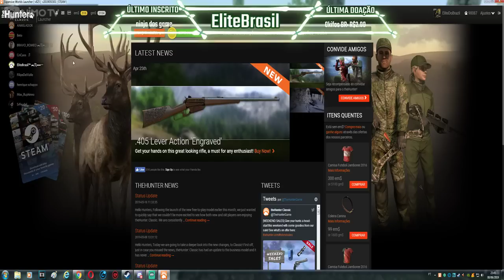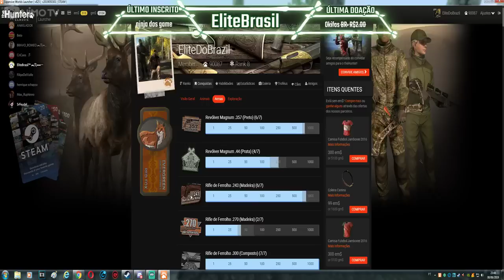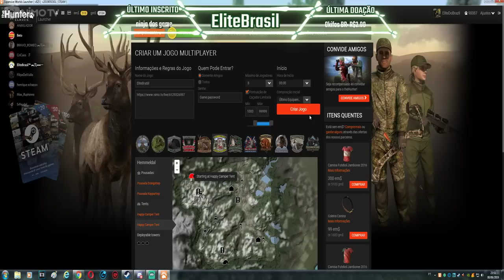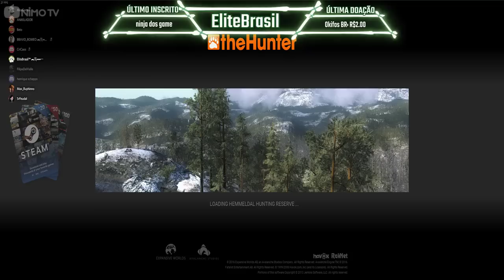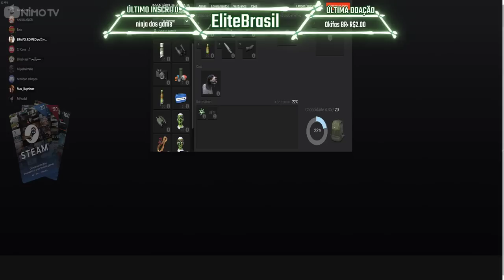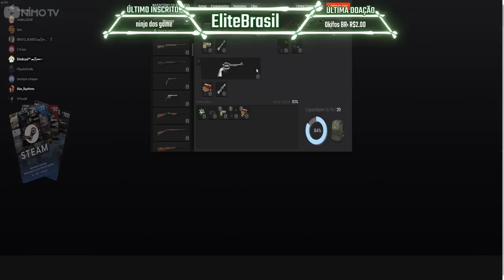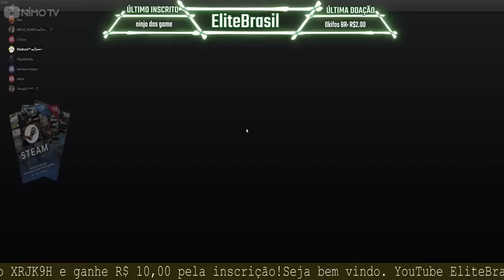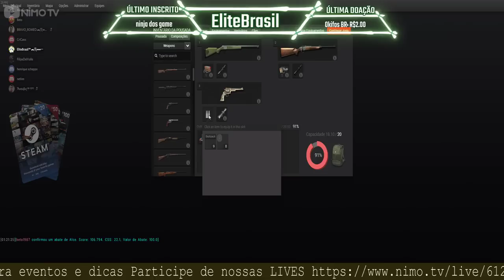TheHunter- 90 Mil Pontos De Caçador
- Caçada de comemoração da conquista de 90.000 pontos de caçador do EliteBrasil valendo steam card de R$ 10,00 na sala EliteBrasil e Sala do companheiro Beto.

- Primeiro abate de lince euroasiatico macho a partir de um treestand leva o premio.